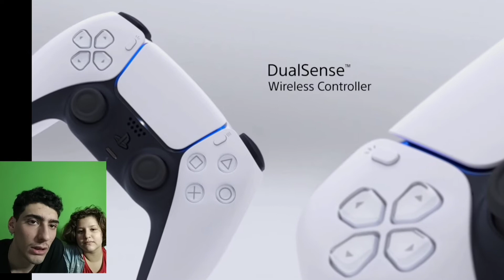LA MIA REAZIONE ALLA PLAYSTATION 5! (Evento in LIVE)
Ciao a tutti ragazzi volevo farvi vedere e guardare insieme com'era la ps5 e la mia reazione spero che vi piaccia.

Vi aspetto in live ogni sera ore 21 per fare i server non mancate